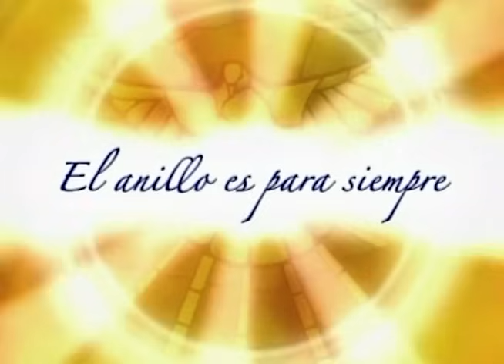El Anillo es para Siempre - Padre Angel Espinosa de los Monteros L.C.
Disfruta de esta hermosa reflexión que les hace el Padre Angel Espinosa de los Monteros a todos los matrimonios, lanzando de forma previa la pregunta: ¿!Qué hice al casarme?!

Partiendo desde situaciones prácticas y concretas el Padre les dejará en claro a todos los matrimonios que el casarse ante el altar de Dios no es cualquier cosa, que a Dios le agradan los compromisos, y que si así fue tu caso espera mucho de ti en tu pareja.

El amor siempre será la base por la cual toda relación amorosa triunfará a lo largo de los años, pero también la comunicación, la tolerancia y comprensión, la ayuda mutua y el afecto o cariño que ambos se tengan durante toda su vida de casados.

27/12/12